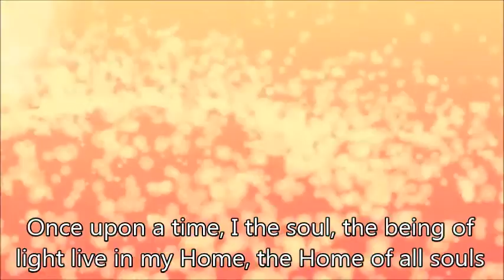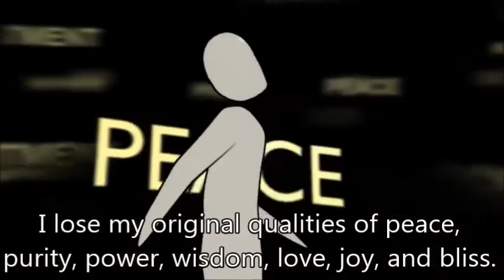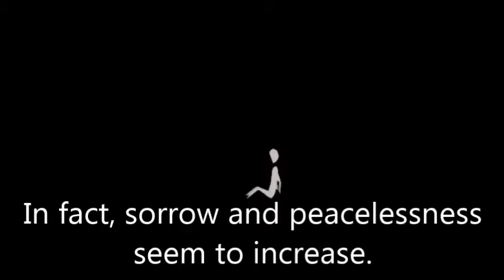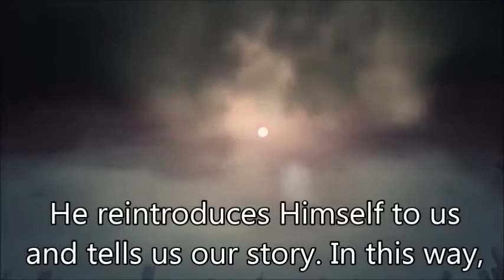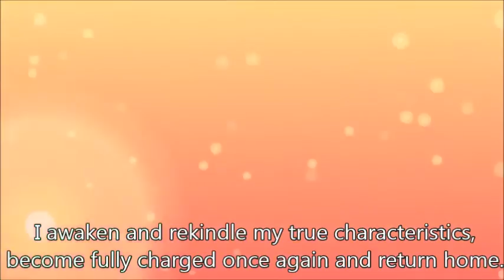Lost and Found